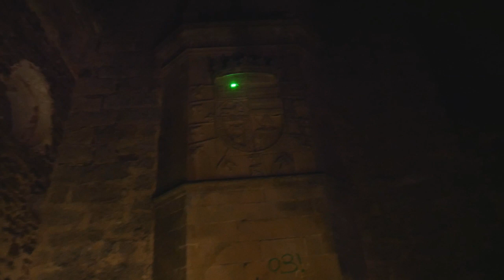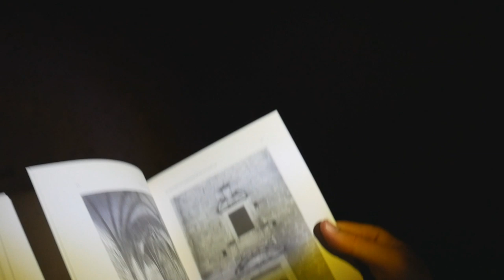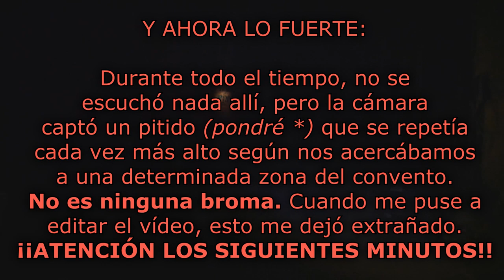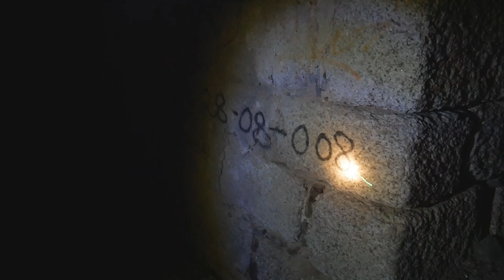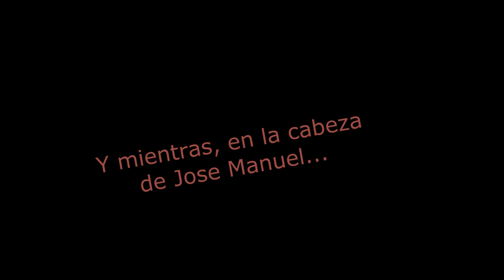¿FANTASMAS EN GARROVILLAS? | VLOG DE MISTERIO #1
¡Hola de nuevo a todo el mundo! :D

¡¡Como podéis ver, estamos de estreno!! Con este vídeo quiero dar comienzo a una serie de viajes en busca de misterios y leyendas por los diferentes pueblos de Extremadura y fuera de ella si cabe la posibilidad.

En esta aventura, visitaremos Garrovillas de Alconétar, un pequeño pueblo de Cáceres (2054 habitantes - 2018) con mucho que contar, visitaremos el tenebroso convento de San Antonio de Padua y conoceremos las leyendas del monaguillo campanero y la del culo del diablo, todo ello de noche y acompañado por José Manuel y Carmen, que nos ayudarán a conocer más cosas sobre el pueblecillo. Así que, sin más, como dice mi abuela... ¡¡agárrate, que hay curva!! jajajaja

Lo del ruidito ese extraño me desconcierta un poco, así que agradecería que alguien me diga qué puede ser. ¡Gracias! :$

Muchísimas gracias un día más por estar ahí siempre y por verme!! :)

Ya sabéis que podéis seguirme y contactar conmigo en INSTAGRAM (no os perdáis mis directos!! :D) y en TWITTER!! Os dejo los enlaces más abajo para que entréis fácilmente! ^-^

☺CONTACTO☺